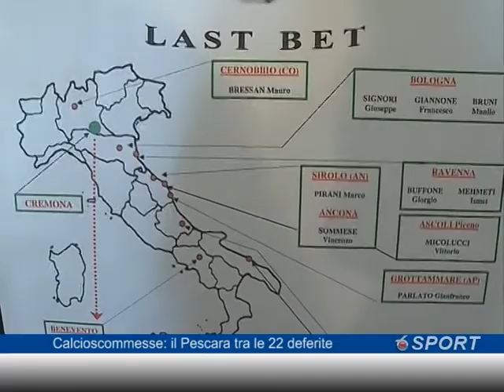Calcioscommesse, il Pescara tra le 22 deferite